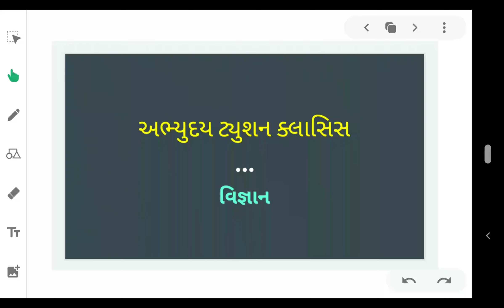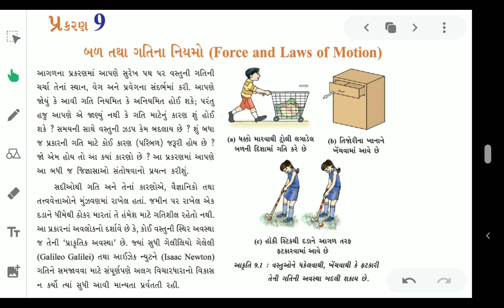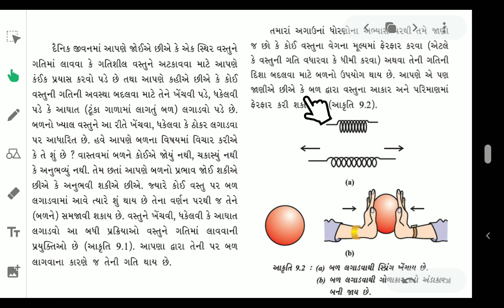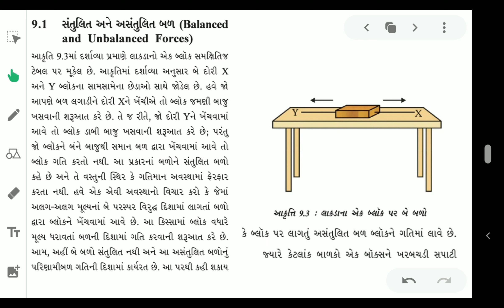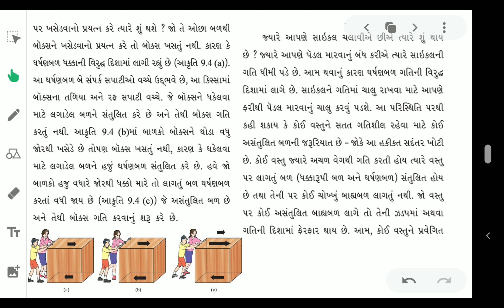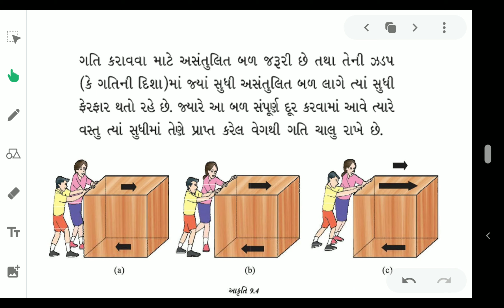ધોરણ 9 વિજ્ઞાન પ્રકરણ 9 - બળ અને ગતિના નિયમો _ બળ અને તેનો ખ્યાલ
આજના આ વીડિયો માટે પૂરક માહિતી અને વધુ ઉદાહરણ સહિત જાણકારી માટે આ લિંક પર ક્લિક કરી જુઓ અને સમજવાં પ્રયત્ન કરો !!

બળ શું છે? _ હિન્દી